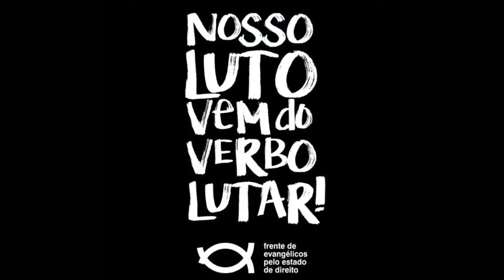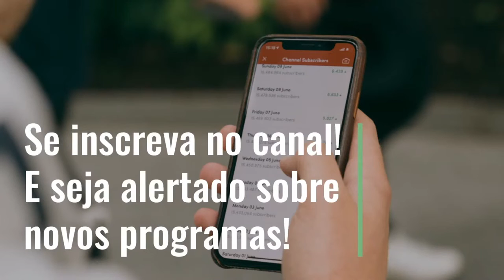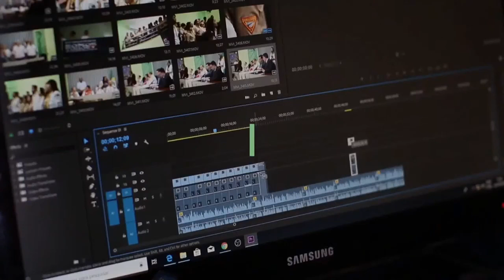[Papo de Frente] Política, Religião e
* Existe erros na identificação do Pastor Brian.  O Correto é Pastor Brian Kibuuka.

Nunca foi tão necessário refletir e dialogar sobre o quanto a Política, a Religião e a Democracia se entrelaçam quando o assunto é o jogo do poder. O prefeito do Rio de Janeiro protagoniza mais um escândalo em que a democracia é atacada por representantes da  política, “vinculada” a uma religião. Crivella e seus “guardiões” são algumas das peças nesse tabuleiro de guerra?Para conversar sobre as consequências e limites deste “ vínculos”, em uma sociedade democrática ,o Papo de Frente convidou a Pra. Lusmarina Garcia e o Pr. Brian Kibuuka para a live desta semana. Participe!

A Live ocorreu no dia 05/09 as 17h.

Com transmissão pelo nosso grupo no Facebook, pelo Fé e Política: reflexões e por este canal parceiro.

Deseja conhecer a Frente de Evangélicos pelo Estado de Direito?

Caso se sinta identificad@, mande mensagem pela página informando que se cadastrou e que deseja participar.

Não tem Facebook? Poste nos comentários deste vídeo seu desejo de conhecer mais a respeito.

Instagram (Núcleo RJ) @frentedeevangellicos.rj